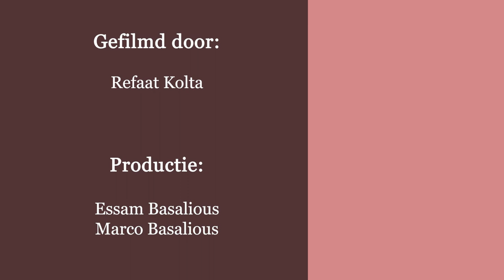عزيزي الزوج اعرف زوجتك جيدا - جمال النفس و جمال الشكل و جمال الطباع و الصفات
عزيزي الزوج اعرف زوجتك جيدا - عزيزي الزوج : لابد ان تقدر جمال زوجتك
جمال النفس و جمال الشكل و جمال الطباع و الصفات